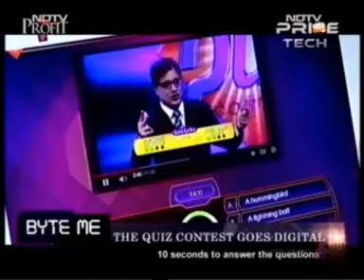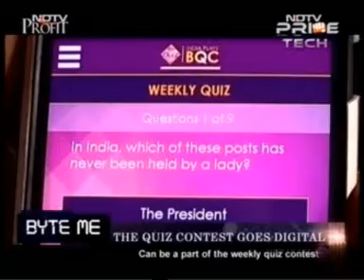Prashant Peres on BQC Goes Digital NDTV Prime Byte Me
Prashant Peres on BQC Goes Digital NDTV Prime Byte Me -  09 Jan 2015